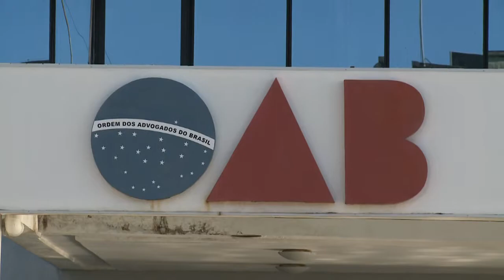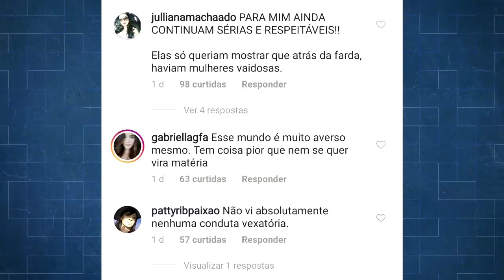VÍDEOS POLICIAIS TIKTOK